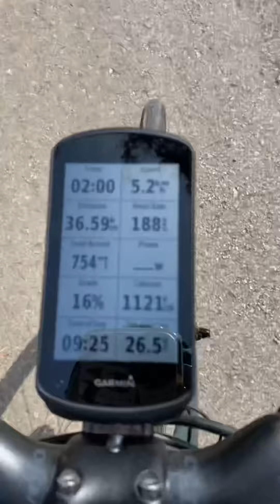ปั่นขึ้นม่อนแจ่ม มีชัน 18% แทบหงาย - ผู้หญิงบ้าพลัง